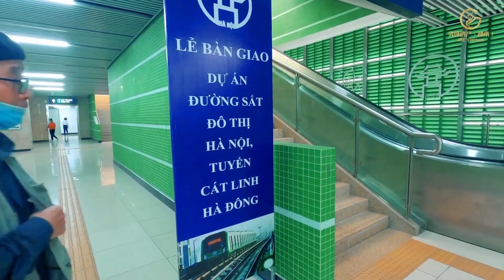Hanoi Metro Line Cat Linh - Ha Dong Starts Operations 11/2021 // Vietnam's First Ever Metro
🥂 Exciting News for Vietnam! The Country's First EVER Metro Line Started its Operations in Hanoi Capital!

🚇After 10 years in the Making, The Metro Cat Linh-Ha Dong's first trip was recorded at 7:40 a.m on the morning of November 6th.

✅ A full trip on the 13-kilometer elevated track will take 23 minutes after stopping at all 12 stations.
✅ After being free for the first 15 days, it will cost VND8,000–15,000 ($0.35–0.66) for a ticket.
✅ There will also be monthly tickets for VND100,000-200,000.
✅ In the first week, the service will be from 5.30 a.m. to 8 p.m. every day with a train every 15 minutes.
✅ After six months, the service will be extended to 10.30 p.m., and there will be a train every six minutes during rush hour.